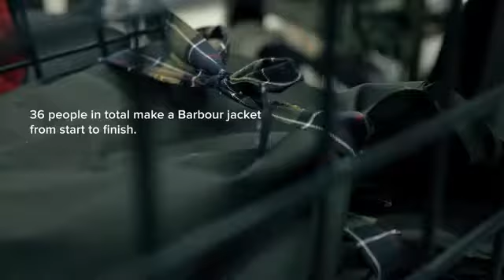BARBOUR BEDALE BEAFORT ÜRETİM 2017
HUZUR MAH MENDERES CAD NO 2 SEYRANTEPE  / İSTANBUL